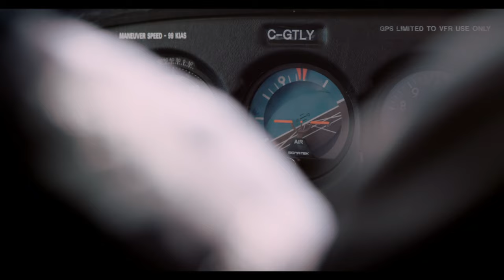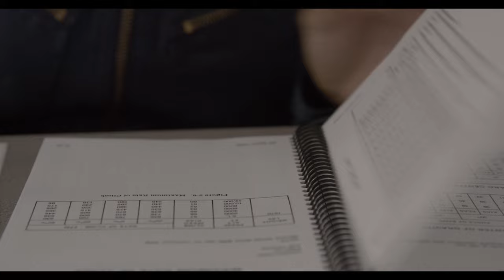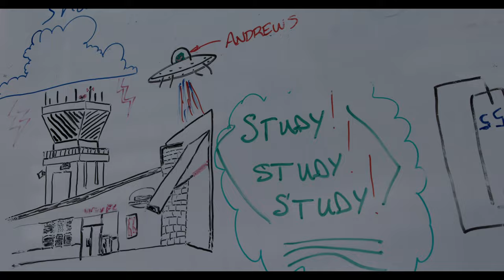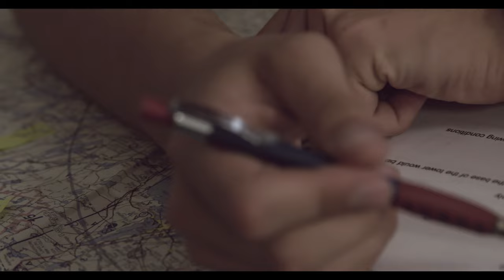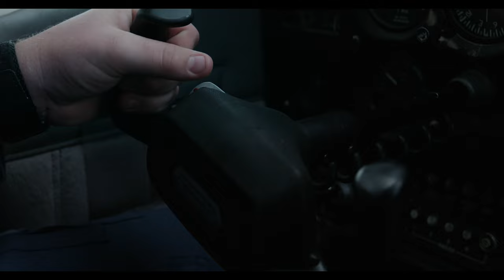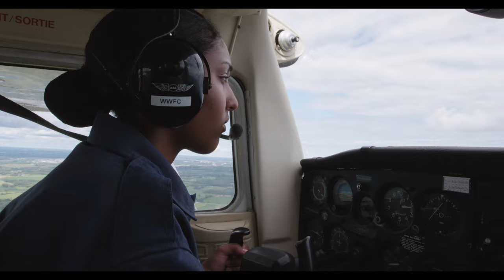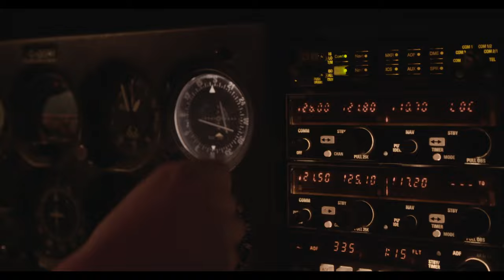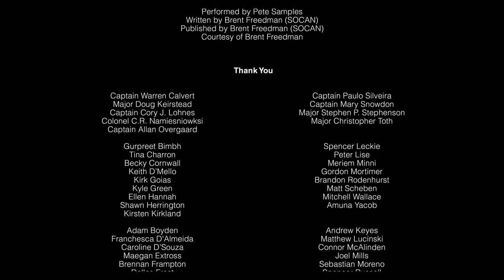As the Crow Flies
Eighteen teenagers. Seven life-changing weeks.

Every summer, the Royal Canadian Air Cadets offers its top cadets the chance to participate in an elite flight-training camp. As the Crow Flies follows a group of these young men and women as they undergo seven weeks of training to get their pilot’s license in an intense program that normally takes six to eight months.

Casting an especially affectionate and empathetic eye on her female subjects, filmmaker Tess Girard—herself a graduate of the program—creates a unique and intimate portrait of an extraordinary, yet also very recognizable, group of 17-year-olds as they come of age. As one cadet says, the program is “not only learning about flying, but also about how intricate everything is.”

Directed by Tess Girard - 2016 | 84 min